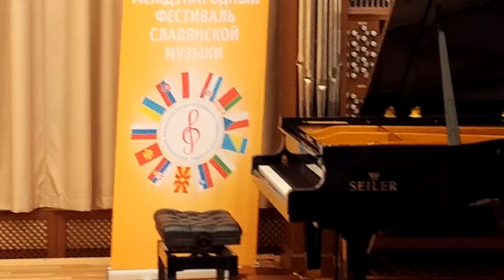Titora Institute of Art Development.Eli Raikhlin. Alon Raichlin in Moskva. 19.05.2017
Алон Райхлин - Лауреат 3-й степени 13-го международного фестиваля-конкурса "Славянской музыки".1-я возрастиная категория. А.Стоянов - "Беззаботная песенка". Д.Кабалевский - "Токкатина"
Школа искусств им. М.И Балакирева. Москва ( Россия ) 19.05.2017

Alon Raichlin is a laureate of the third degree of the 13th international festival-contest of "Slavic music" .1st growing category. A. Stoyanov - "Carefree song." D. Kabalevsky - "Toccatina"
School of Arts. M.I Balakirev. Moscow (Russia) 05/19/2017

  אלון רייכלין- זוכים לתואר השלישי ב 13 - הפסטיבל-תחרות הבינלאומי   "המוזיקה סלאבית"י
"בקטגוריה גילאים 1
. א.סטויענוב - "שיר
ד.קבלאבסקי - טוקטינה
בית הספר לאמנויות. באלאקירב.  מוסקבה (רוסיה) 19/05/2017